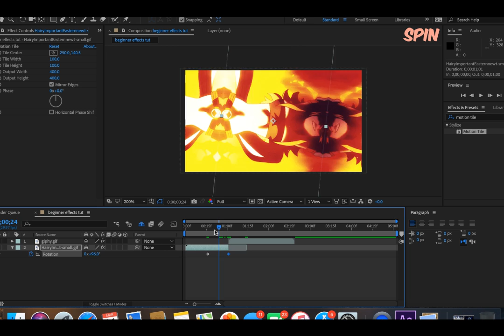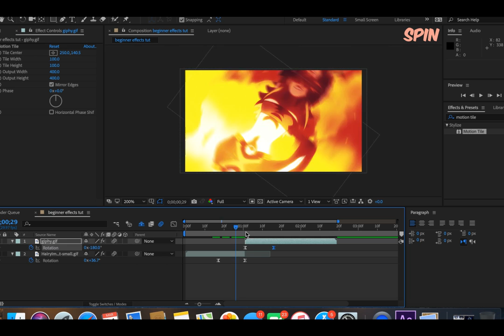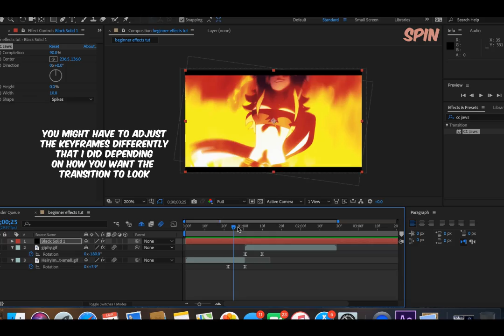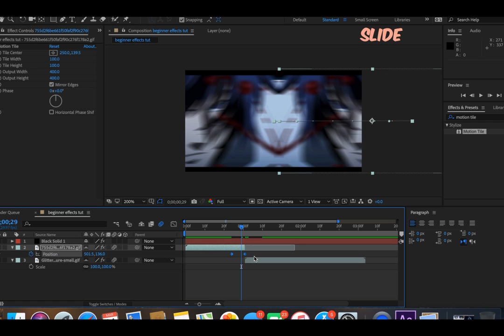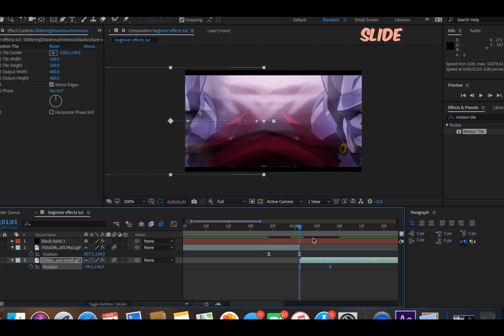Transitions for beginners| After Effects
~THE VIDEO HAS SUBTITLES~
-This is a vid I made a while ago because my AE is messed up at the moment.
-I tried my best to make transitions that beginners might want so enjoy!
-If the video is too fast, slow it down or comment if there is something you don't understand or comment some video ideas.